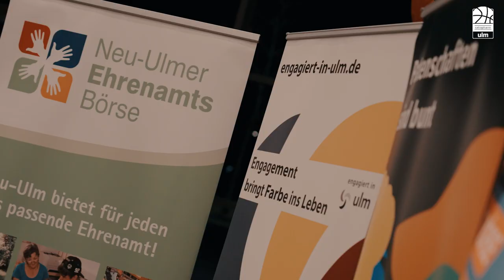Ehre, wem Ehre gebührt 🧡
ratiopharm ulm bedankt sich für zwei gemeinsame und unvergessliche Abende im Zeichen des Ehrenamts 👏